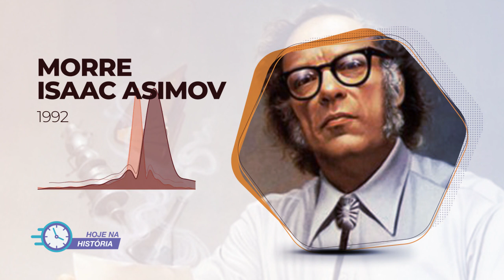Hoje na História | 06 Abr 1992 - Morre Isaac Asimov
06 Abr 1992 - Morre Isaac Asimov